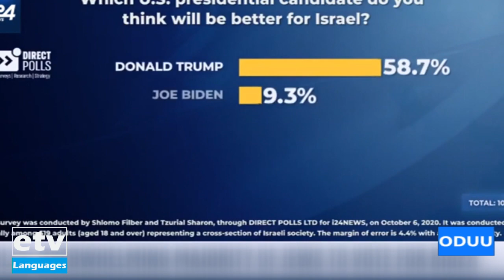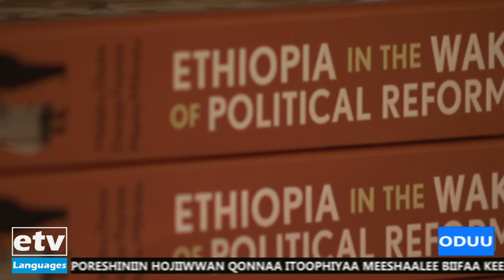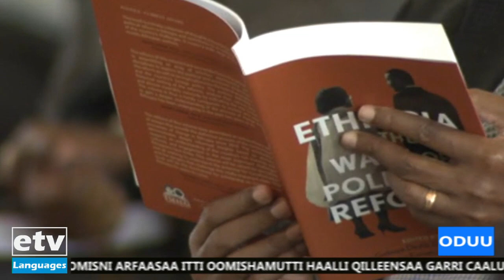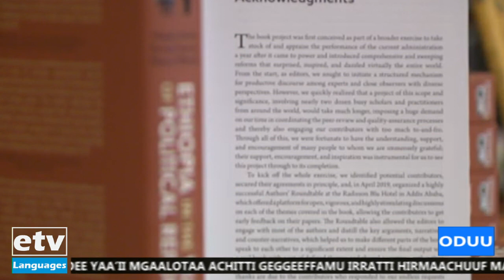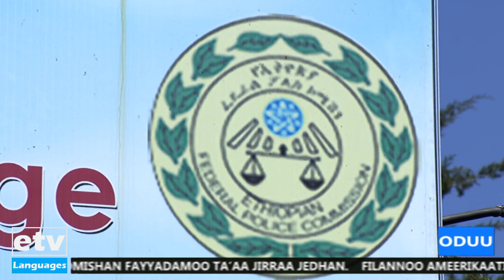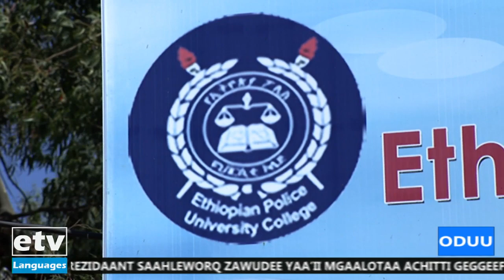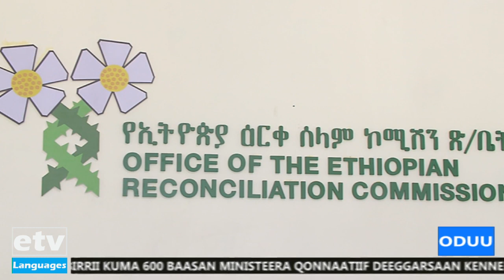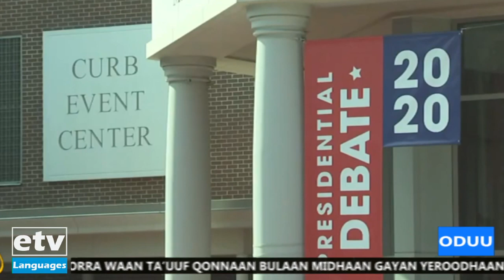Oduu Afaan Oromoo 12/02/2013